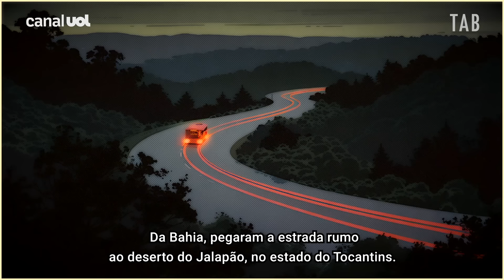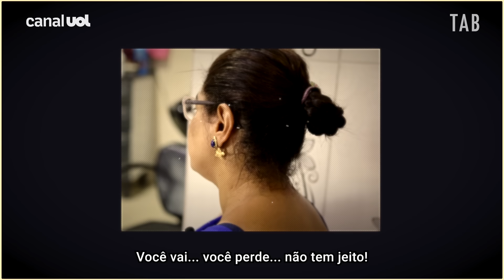Militar roubou, estuprou e fugiu, mas garantiu pensão à família | Animação em IA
Na noite de 22 de janeiro de 1995, assaltantes liderados pelo então cabo do Exército Celio da Silva Cabral renderam 37 passageiros de um ônibus na rodovia Belém-Brasília, na altura de Nova Olinda (TO). O grupo era formado por estudantes e professores que voltavam a Crixás (GO) após uma excursão pelo litoral nordestino. Os criminosos armados estupraram quatro mulheres -- três menores de idade --, agrediram cinco homens e roubaram bens, talões de cheque e dinheiro. A tragédia não resultou em punição. Ao contrário: uma investigação do UOL descobriu que Celio, condenado a 66 anos de prisão em 1997, nunca chegou a cumprir a pena. Hoje, sua filha recebe pensão mensal de R$ 3.800 do Exército.